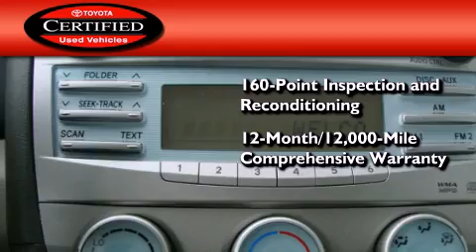Certified 2009 Toyota Camry Puyallap WA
Year : 2009
 Make : Toyota
 Model : Camry
 Engine : 2.4L 4Cyl
 Trans . : Automatic
 Exterior : Desert Sand Mica
 Miles : 24,392
 Interior : Beige
 Stock : C0508

 2009 Toyota Camry Auburn WA